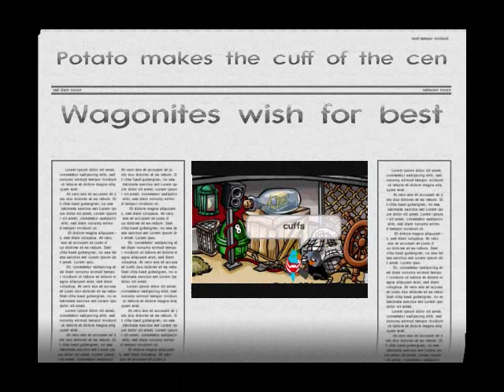Wagonite Crew 1 : Band Burglar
This is the first "Wagonite Crew" episode! A suspect has been recorded as he twisted the sound on the band thingy, and it's up to 2 wagonites to find and arrest the burglar!
I know, in the beginning, it says "Band Burgla", thats cuz it wouldnt accept anymore. Oh well.
THE NEXT ONE WILL BE A HALLOWEEN SPECIAL.
I used Hypercam 2 and Windows Movie Maker to make this, plus Disney's Club Penguin to record on. And there is no music, so no music credits lol.
This is a weekly series because it doesn't take long to make the videos plus I am working on some right now!